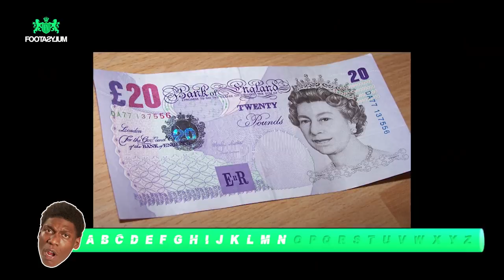SPUDDZ AND HAKS BUY A CAR! PHONE HACKER PART 2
Haks and Spuddz call the celebrities in their phone books, trying to get through the full alphabet.

Produced by: Cowshed Social